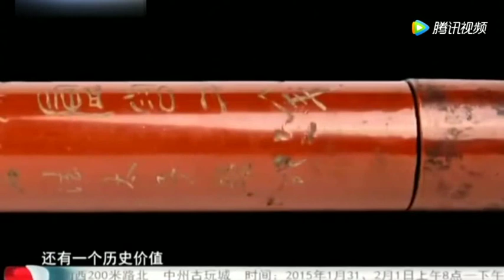美女带祖传宝贝来鉴定，称家族是世代当官的，专家激动直呼太难得